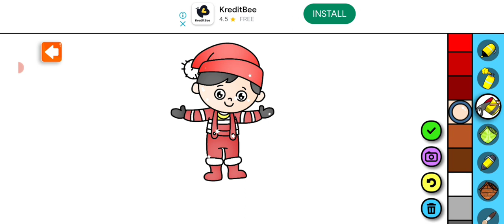Unicorn game 🎮 with boy drawings painting and colouring for kids & toddlers simple art' with boy